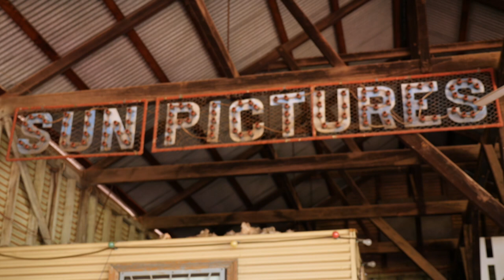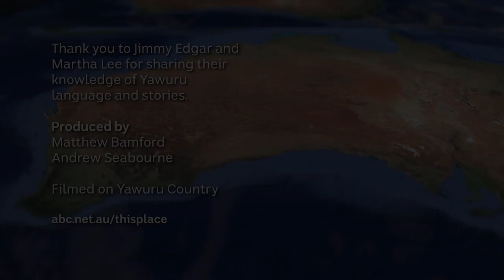Gujiragun - This Place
Underneath the world’s oldest picture garden in Broome, Western Australia, sits something far more ancient – a jila or waterhole.Yawuru man Jimmy Edgar remembers the dream time stories of this area and how it has remained an important meeting place for people from many cultures over thousands of years.

The 'This Place' project invites Aboriginal and Torres Strait Islander people to create a short video about a place name, and the story behind it.